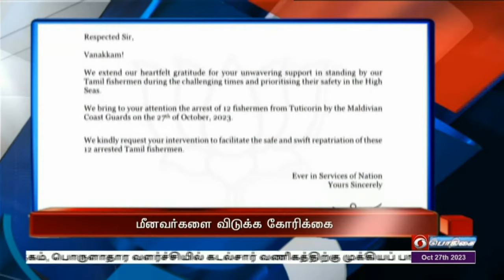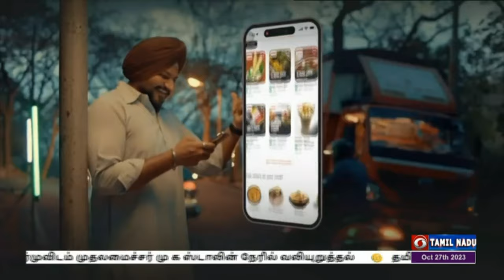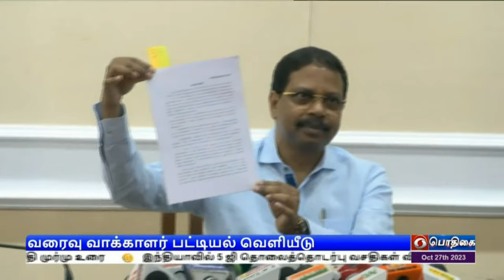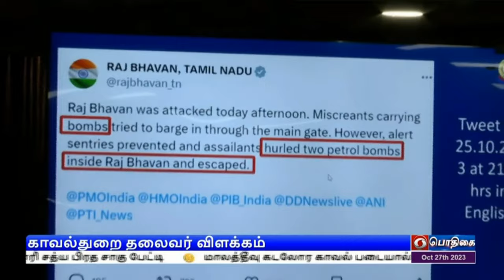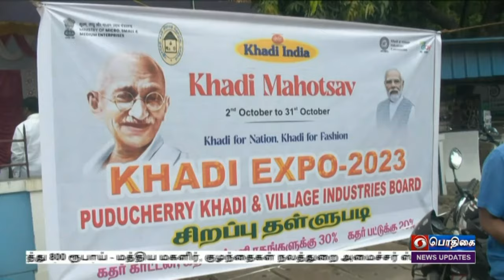பொதிகை இரவு 10.00 மணி செய்திகள் [27.10.2023]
1)  இந்தியாவின் வர்த்தகம், பொருளாதார வளர்ச்சியில் கடல்சார் வணிகத்திற்கு முக்கியப் பங்கு - சென்னையில் உள்ள இந்திய கடல் சார் பல்கலைக்கழக பட்டமளிப்பு விழாவில் குடியரசுத் தலைவர் திரவுபதி முர்மு உரை.

2)  இந்தியாவில் 5 ஜி தொலைத்தொடர்பு வசதிகள் விரிவாக்கம் - 6ஜி தொழில்நுட்பத்தில் உலகில் முன்னிலை பெற நடவடிக்கை -  பிரதமர் நரேந்திர மோதி பேச்சு.

3)  புதிய குற்றவியல் நீதி நடைமுறை  விரைவில் அமலுக்கு வரும் - காவல் துறை அதிகாரிகள் பயிற்சி நிறைவு விழாவில் மத்திய உள்துறை அமைச்சர் அமித் ஷா.

4)  நீட் விலக்கு தொடர்பான மசோதாவுக்கு விரைவில் ஒப்புதல் அளிக்க வேண்டும் -  குடியரசுத் தலைவர் திரவுபதி முர்முவிடம் முதலமைச்சர் மு க ஸ்டாலின் நேரில் வலியுறுத்தல்.

5)   தமிழகத்தில் ஆறு கோடியே 11 லட்சம்  வாக்காளர்கள் உள்ளனர் - வரைவு வாக்காளர் பட்டியலை வெளியிட்டு மாநில தலைமை தேர்தல் அதிகாரி சத்ய பிரத சாகு பேட்டி

6)  மாலத்தீவு கடலோர காவல் படையால் கைது செய்யப்பட்டுள்ள தூத்துக்குடி மீனவர்களை விடுவிக்க நடவடிக்கை எடுக்க வேண்டும் - வெளியுறவுத்துறை அமைச்சர் ஜெய்சங்கருக்கு தமிழக பாஜக தலைவர் அண்ணாமலை கடிதம்.

7)  உலகக்கோப்பை கிரிக்கெட் போட்டி - சென்னையில் நடைபெறும் ஆட்டத்தில் தென்னாப்பிரிக்காவுக்கு 271 ரன் இலக்கு நிர்ணயித்தது   பாகிஸ்தான்.